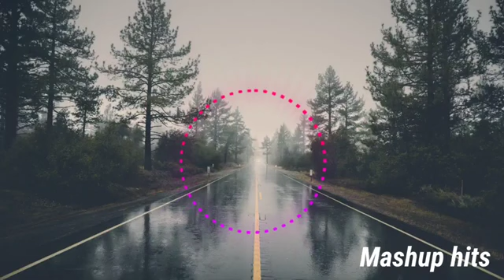non-stop romantic mashup 2023 love lofi songs mashup hits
relaxing romantic lofi mashup